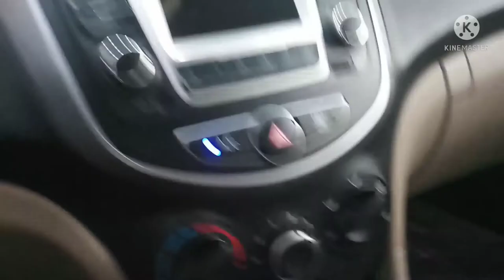AC compressor, condenser, expansion valve replacement & cleaning system/ Hyundai accent 2017